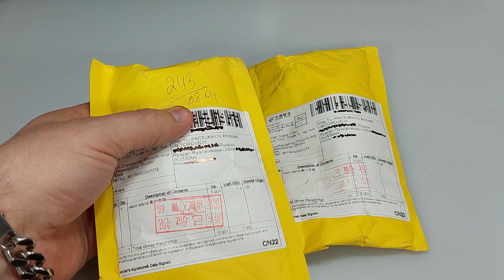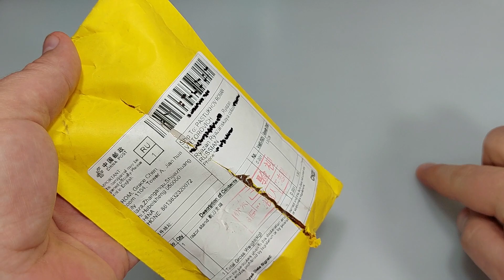Бритьё! Нержавеющее чудо, новинки, ВКБ, расаковка, бритье, YAQI